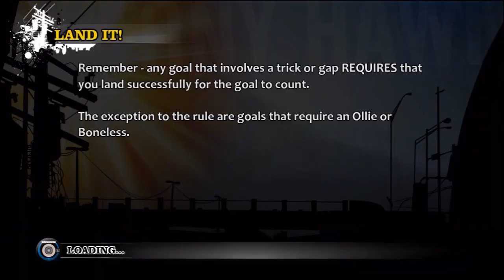Let's Play Tony Hawk's Pro Skater HD - Part 1 - Warehouse shreddin'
Our career begins in a Woodland Hills warehouse, where our tasks include collecting shipping manifests, grinding quarterpipes and smashing boxes.

Level: Warehouse
Skater: Lyn-Z Adams Hawkins
Platform: Xbox 360